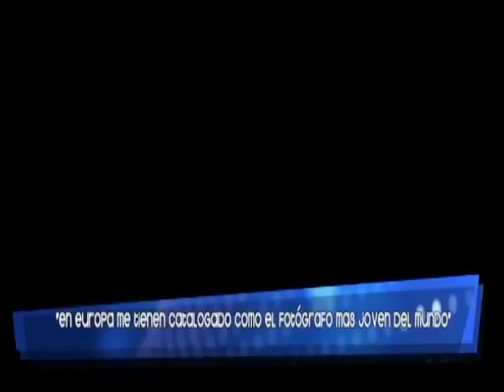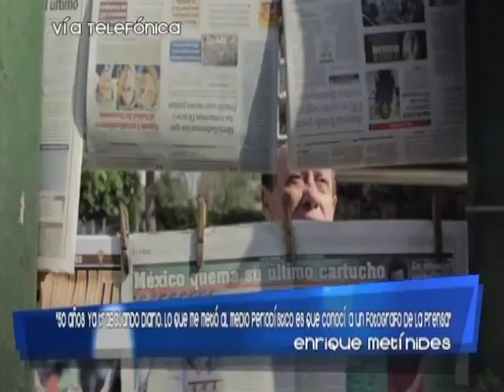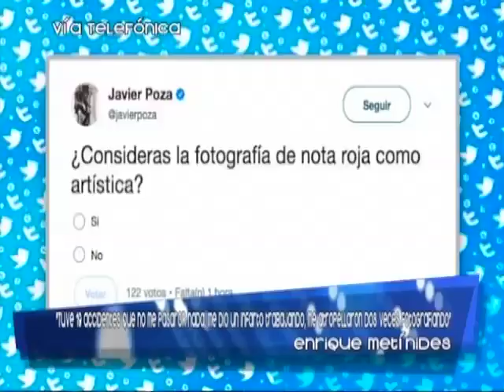Javier Poza entrevista a Enrique Metínides